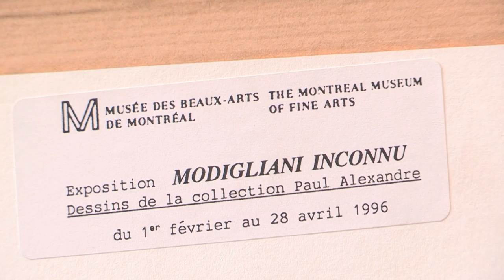Vente aux enchères à l'occasion des 70 ans des petits frères des Pauvres - 19/11/2016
Chaque vendredi, Olivier de Rincquesen met en lumière les nouveaux acteurs du marché de l'art sur BFM Business.

Cette semaine, mise à l'honneur de la vente anniversaire des petits frères des Pauvres en partenariat avec Drouot Estimations

Les petits frères des Pauvres et l’Hôtel Drouot, partageant les mêmes valeurs de respect et de valorisation des objets d’art, organisent une vente aux enchères prestigieuse le 19 novembre 2016, à l’occasion du 70e anniversaire de l’association. Après une campagne d’appel aux dons faite à travers la France, une belle sélection d’œuvres, d’objets d’art et de bijoux sera présentée au profit de l’association. Tous ces objets ont été expertisés par les soins de Drouot Estimations.

Expositions publiques - Drouot - Salle 9
Jeudi 17 novembre 2016, de 11h à 21h
Vendredi 18 novembre 2016, de 11h à 18h
Samedi 19 novembre, de 11h à 12h

Vente aux enchères publiques - Drouot - Salle 9
Samedi 19 novembre 2016, 14h